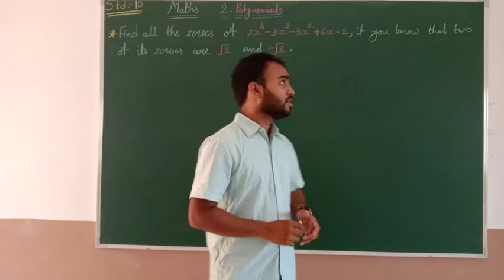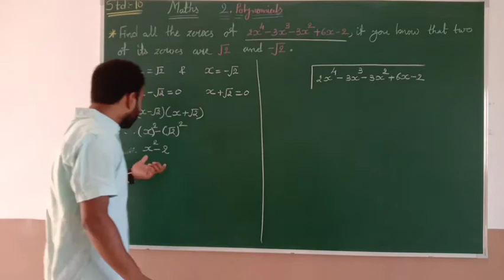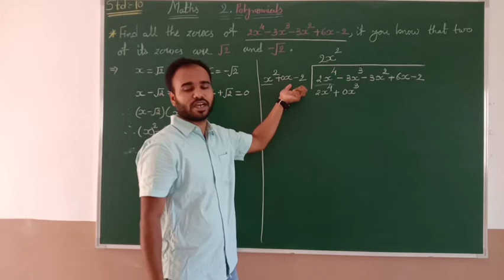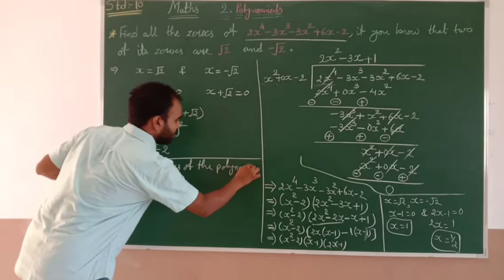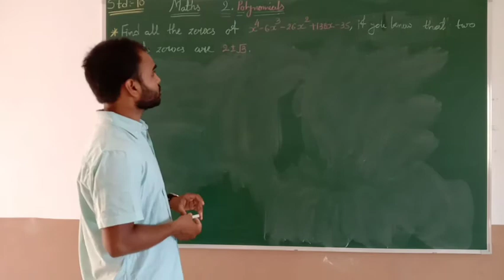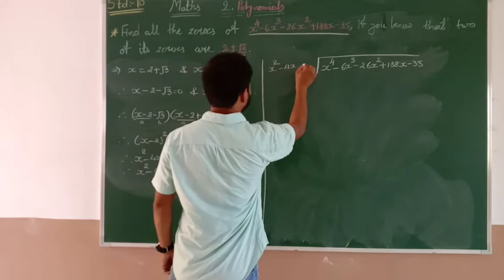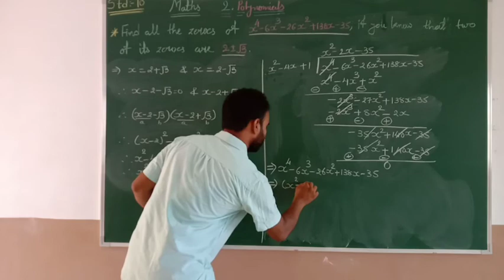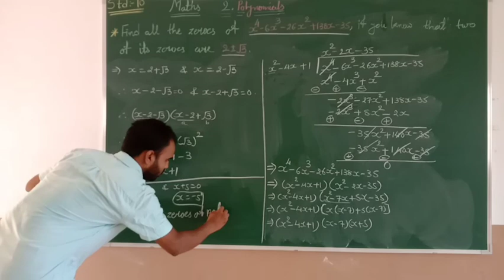STD 10 / MATHS / 2. POLYNOMIAL / RONAK PATELIYA